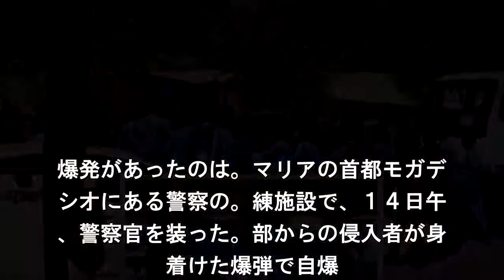ソマリア 警察施設で自爆テロ 18人死亡 15人けが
爆弾テロが相次いでいるアフリカ東部の
マリアで１４日、警察の施設で爆発が起
て１８人が死亡し、警察は自爆テロと見
捜査しています. 爆発があったのは。マリアの首都モガデ
シオにある警察の。練施設で、１４日午
、警察官を装った。部からの侵入者が身
着けた爆弾で自爆. ました。現場では当時、催しの準備。た
多くの警察官が集まっていて、爆発。よ
て警察官１８人が死亡、１５人がけ。を
たということです. 爆発のあと。スラム過激派組織アッシャ
ーブの担当。がロイター通信の取材に対
「警察官を。害した」などと話し犯行を
張していま. 警察は自爆テロと見て詳しい状況を。査
ています。２０年余りにわたっ。無政府
態が続いたソマリアでは５年前。正式な
府が発足し、国際社会の支援の. とで復興が進められていますが、ことし
０月には首都中心部で３５０人以上が死
する爆弾テロが起きるなど治安の悪化に
止めがかからない状態が続いています.